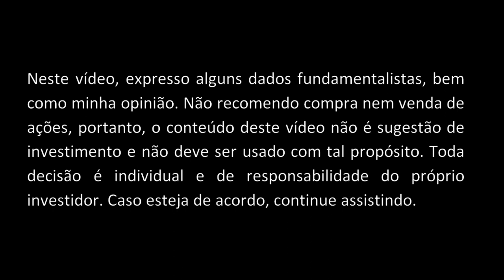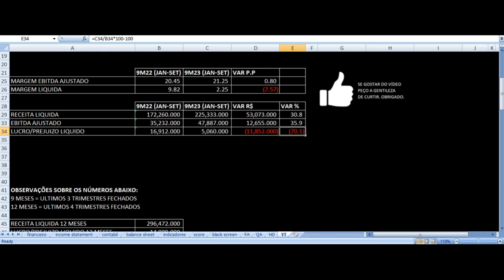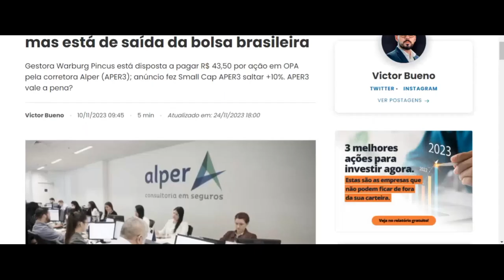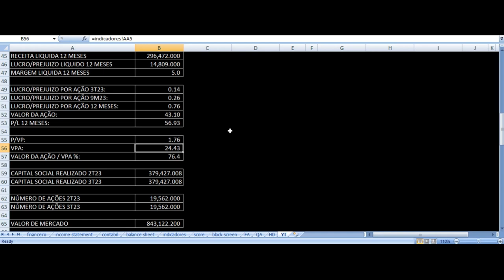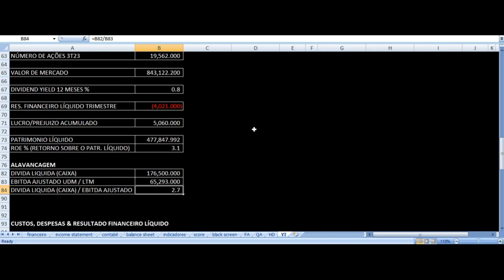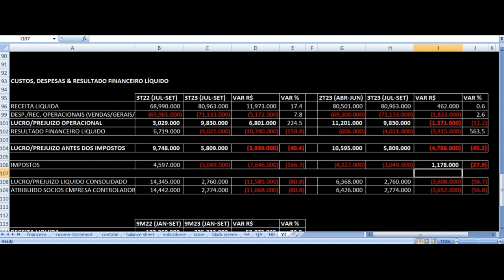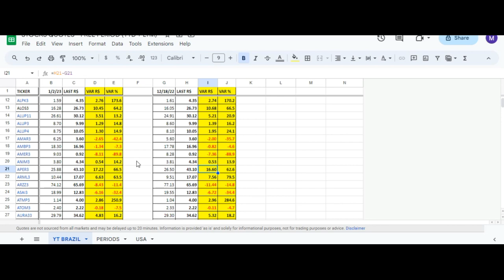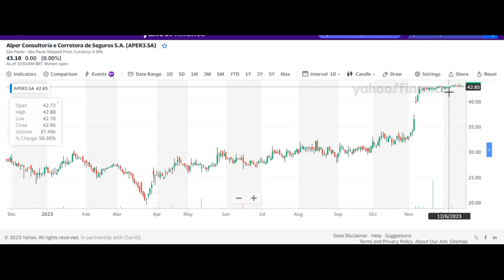Alper Resultados 3T23 - APER3 Seguros Terceiro Trimestre 2023 Análise Fundamentalista Ações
APER3 acumula alta de +55% em 2023, mas está de saída da bolsa brasileira